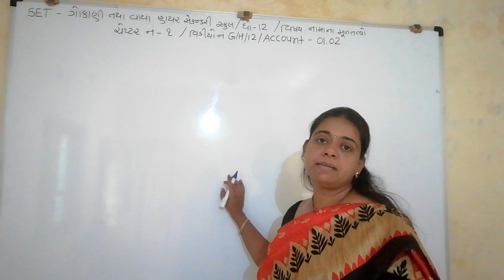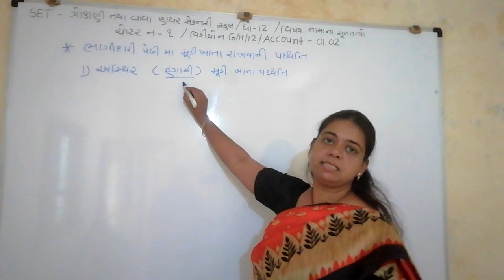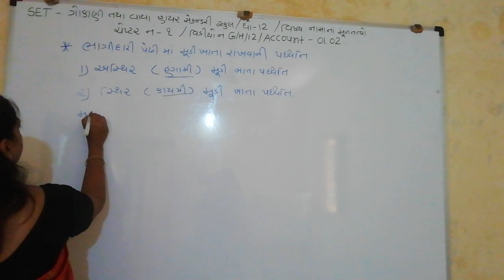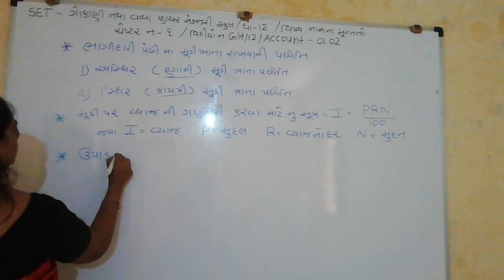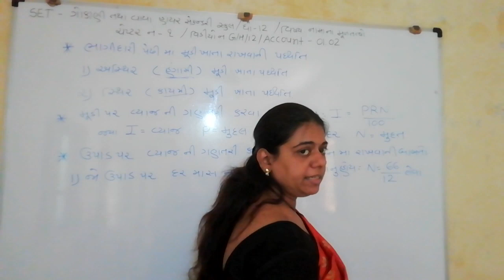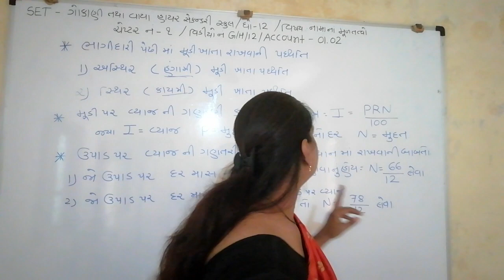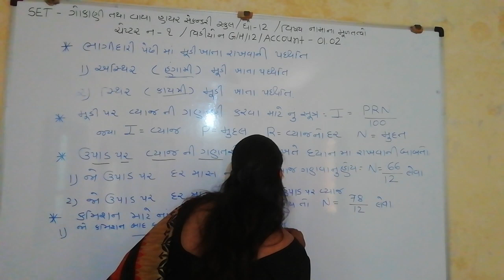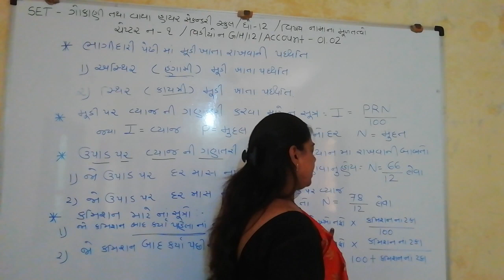SET - G/H/12/ACCOUNT/01.02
SET - GOKANI GIRLS HIGH SCHOOL & VAYA BOYS HIGH SCHOOL - STD.12 - SUBJECT - ACCOUNT - CHAPTER - 01.02